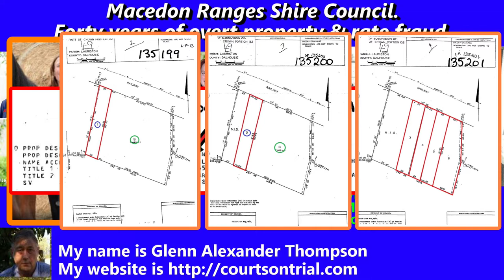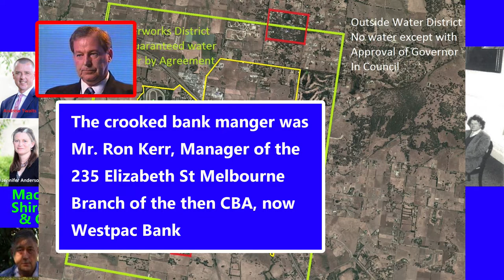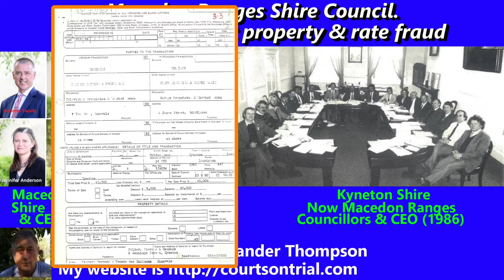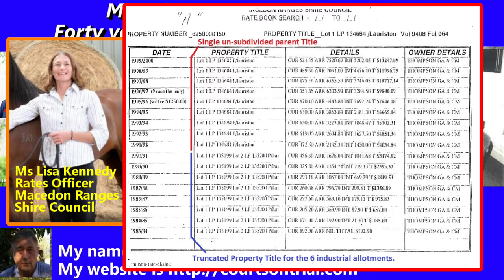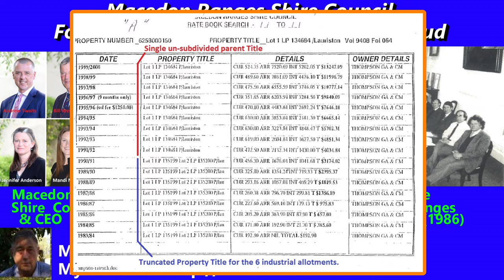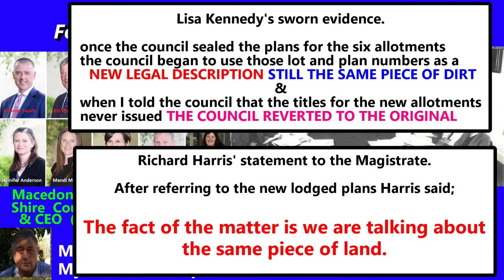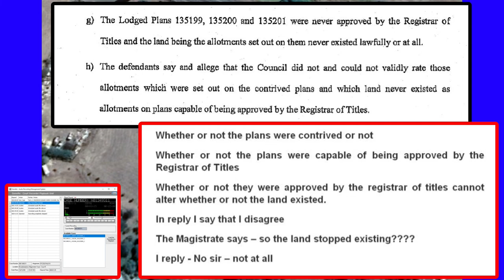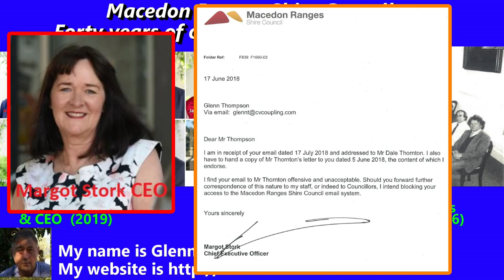Macedon Ranges Shire Council Forty Years of Property & Rate Fraud V3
This video particularises 40 years of rate and property fraud and fraud upon and in the court by the council and its lawyers.